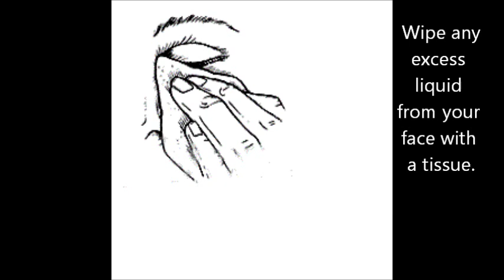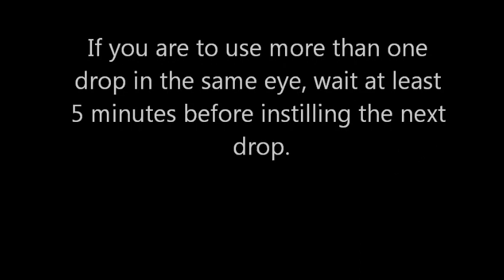how to apply eye drops - Videos from Prabha Eye Clinic, banashankari, Bangalore